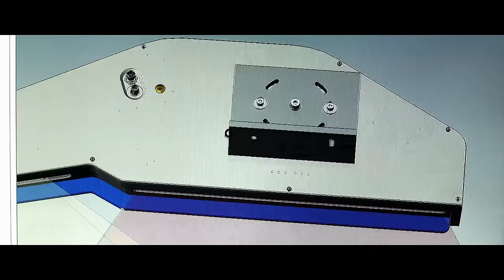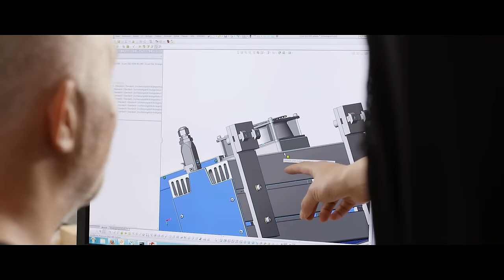Logistics Automation - Efficient Machine Vision Systems for Precise Data Capture | VITRONIC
VITRONIC's machine vision systems measure the volume of boxes, weigh products in motion, inspect deliveries for defects and deformities, and read all standard codes and text – completely automatically. Even when dealing with very small, damaged, or poorly printed codes, or when multiple codes are used simultaneously (such as barcodes, 2D codes, data matrix codes, etc.), our system accurately captures the data and automatically sends it to the customer's ERP system. This is made possible by our camera-based auto ID system with specially developed software.
Unlike conventional laser scanners, our high-performance cameras generate complete images for archiving. This means you not only receive precise data but also a comprehensive image archive for your process control and quality management needs.

📨 Sign up to our newsletter to get special news and insights about VITRONIC and our solutions